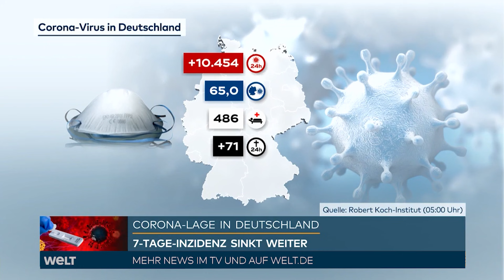AKTUELLE CORONA-ZAHLEN: RKI registriert 10454 Covid19-Neuinfektionen - Inzidenz bei 65,0 I WELT News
Die Sieben-Tage-Inzidenz ist in Deutschland weiter rückläufig. Das Robert Koch-Institut (RKI) gab den Wert der Neuinfektionen pro 100 000 Einwohner und Woche am Dienstagmorgen mit 65,0 an. Am Vortag hatte der Wert bei 68,5 gelegen, vor einer Woche bei 77,9. Die Gesundheitsämter in Deutschland meldeten dem RKI binnen eines Tages 10 454 Corona-Neuinfektionen. Das geht aus Zahlen hervor, die den Stand des RKI-Dashboards von 04.05 Uhr wiedergeben. Vor einer Woche hatte der Wert bei 12 455 Ansteckungen gelegen.

Deutschlandweit wurden nach den neuen Angaben binnen 24 Stunden 71 Todesfälle verzeichnet. Vor einer Woche waren es 83 Todesfälle gewesen. Das RKI zählte seit Beginn der Pandemie 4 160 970 nachgewiesene Infektionen mit Sars-CoV-2. Die tatsächliche Gesamtzahl dürfte deutlich höher liegen, da viele Infektionen nicht erkannt werden.

Die Zahl der in Kliniken aufgenommenen Corona-Patienten je 100 000 Einwohner innerhalb von sieben Tagen gab das RKI am Dienstag mit 1,63 an. Ein Wochen- oder Monatsvergleich ist wegen der hohen Zahl an Nachmeldungen nicht möglich.

Ein bundesweiter Schwellenwert, ab wann die Lage kritisch zu sehen ist, ist für die Hospitalisierungs-Inzidenz unter anderem wegen großer regionaler Unterschiede nicht vorgesehen. Der bisherige Höchstwert lag um die Weihnachtszeit bei rund 15,5.

Die Zahl der Genesenen gab das RKI mit 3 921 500 an. Die Zahl der Menschen, die an oder unter Beteiligung einer nachgewiesenen Infektion mit Sars-CoV-2 gestorben sind, stieg auf 93 123.